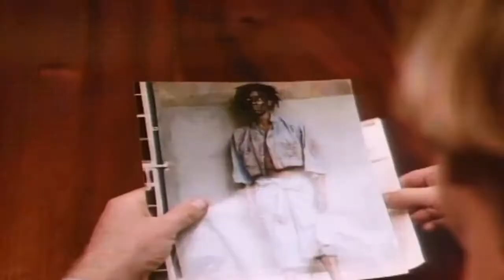The Serpent and the Rainbow (1988) Trailer | Bill Pullman | Cathy Tyson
The Serpent and the Rainbow (1988)

An anthropologist goes to Haiti after hearing rumors about a drug used by black magic practitioners to turn people into zombies.

Writers: Wade Davis (inspired by the book), Richard Maxwell (screenplay)
Stars: Bill Pullman, Cathy Tyson, Zakes Mokae